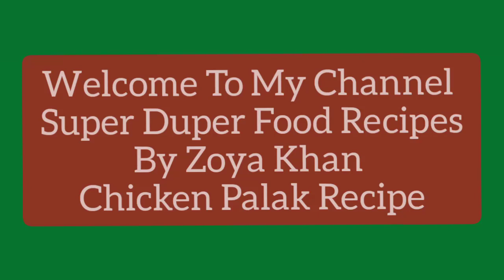How To Make Chicken Palak | Chicken Palak Kaise Bante Hai | Super duper food Recipes By Zoya Khan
Assalam Walekum friends, we are going to talk to today's videos how to make chicken palak recipe at home In today's video, you have been told how to make recipe, how you can make chicken palak recipe This Chicken palak recipe is a recipe considered in Pakistan. Today's pick, in this, you will be told how to make the recipe, seeing this recipe, you will all know how to make the recipe.

Agr ap mari videos achii lagi too subscribers too banta hee hain
I want Zoya Khan more from you this time Inshallah spider see you till then Allah hafaiz (sent with love effect)